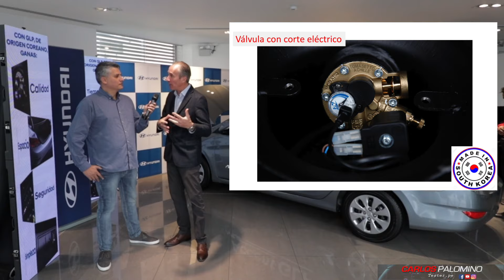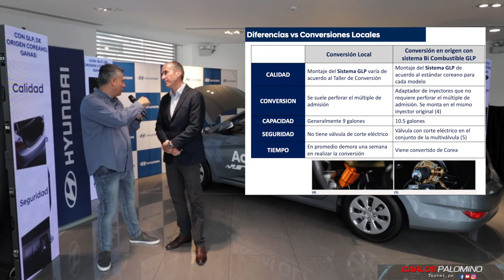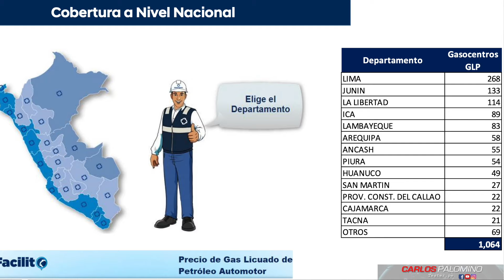PRESENTACIÓN / BI-COMBUSTIBLE GLP DE ORIGEN / HYUNDAI PERU / CARLOS PALOMINO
Hyundai comercializará por primera vez en el Perú, vehículos con bi-combustible GLP (DUAL) "de origen", es decir que el vehículo será armado en instalaciones coreanas de Hyundai según especificaciones solicitadas por Hyundai Perú.
Por ahora está disponible en el modelo Accent (ya a la venta en Perú) y próximamente en el modelo Elantra. Esta conversión "de fábrica" a diferencia de una local, viene con un adaptador de inyectores que no requiere perforar el múltiple de admisión y válvula eléctrica de seguridad.